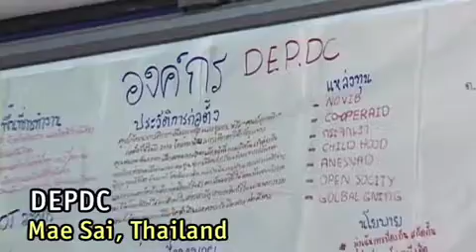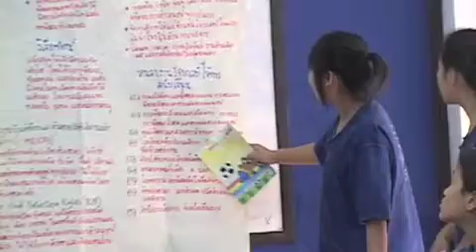Development and Education Program for Daughters and Communities (DEPDC) in Maesai, Thailand